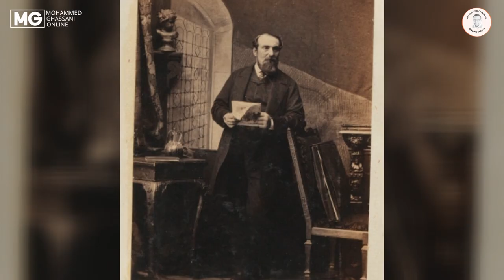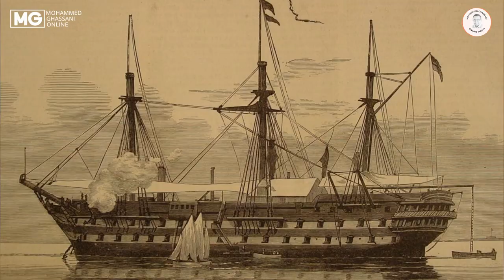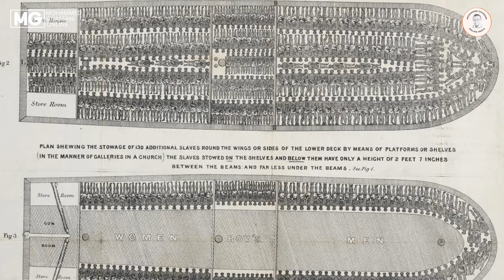TAREIKH YETU MSIMU WA KWANZA (SILSILA 8): Maisha na Nyakati za Sultan Barghash - Part 2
Miaka miwili baada ya kuishi kifungoni India, alikopelekwa na Muingereza, Sayyid Barghash bin Said alirejea tena nyumbani na kupatana na kaka yake, Sultan Majid, kabla ya kifo cha mtangulizi wake huyo, naye kushika rasmi madaraka ya Dola la Zanzibar. Leo Sheikh Riadh Al Busaidi anasimulia jinsi Sultan Barghash alivyoleta mageuzi kwenye utawala wake.